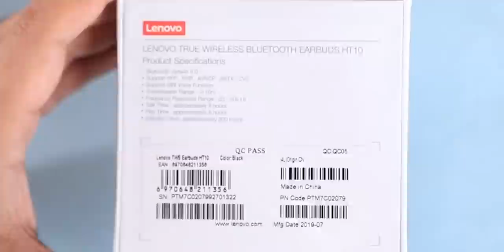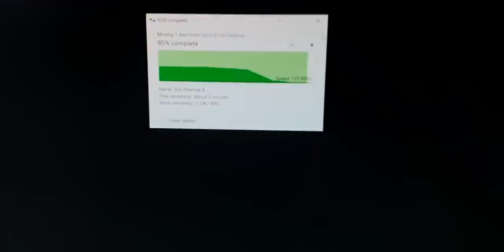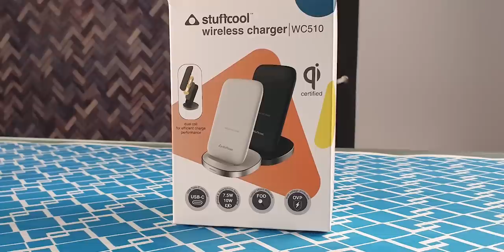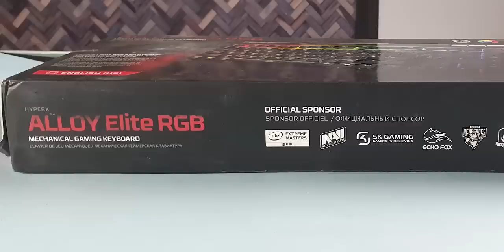#17 Unbox Everything | RGB Mechanical Keyboard I Wireless Charger I Lenovo Buds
In this video we have shared Unbox Everything 17 - RGB Mechanical Keyboard I Wireless Charger I Lenovo Buds

HyperX Keyboard
Stuffcool Wireless Charger
Lacie 2TB HDD USB TypeC
Lenovo Wireless Buds